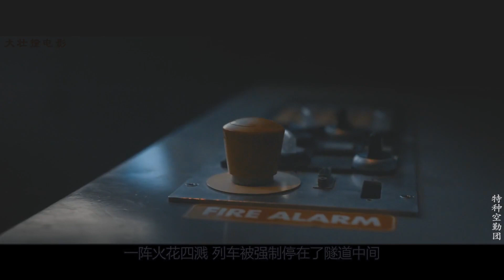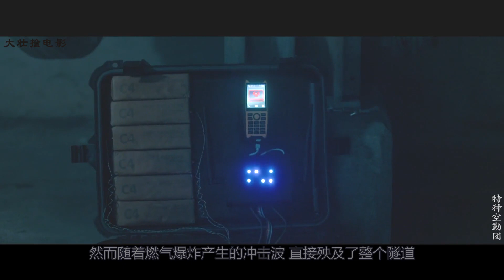英国自黑影片，雇佣兵为报复不仅劫持欧洲之星，还炸毁燃气管道，即使特种空勤团也毫无办法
一支由拉兹洛·安东诺夫领导的训练有素的罪犯组成的小部队在英吉利海峡深处劫持了“欧洲之星”